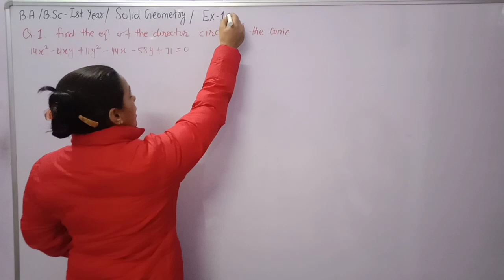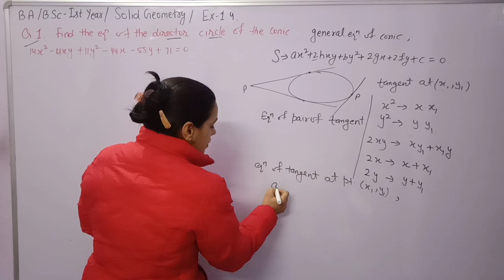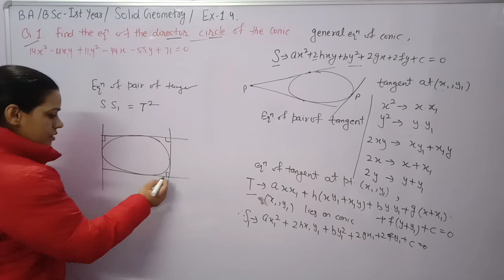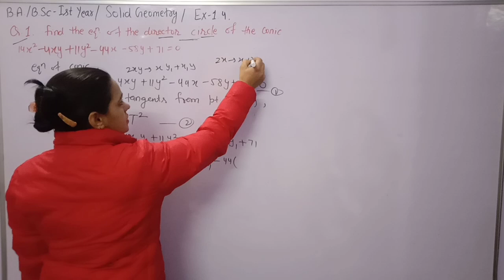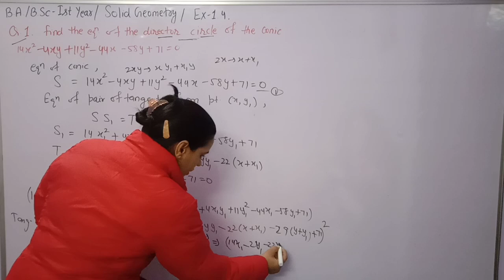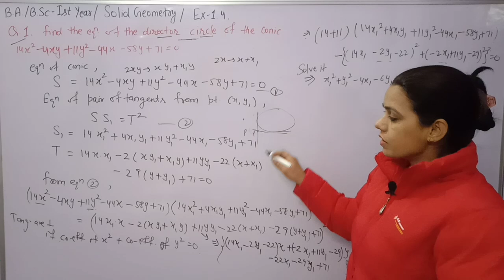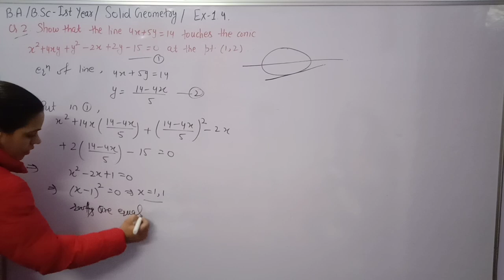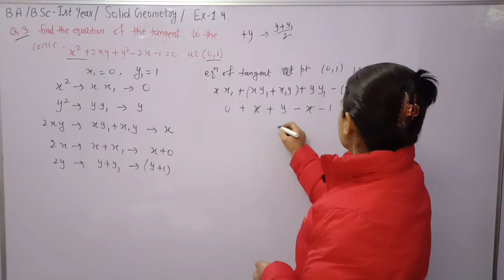Ex 1.4 ||Solid Geometry ||Pair of Tangents to a Conic|| Condition that a line touch a conic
Definition of Director Circle and Tangent to a conic at a point.
Definition of Pair of Tangents from a point to a conic.
Condition that a line touch the conic as a tangent.
Point of Contect at a point.

B.A /B.Sc 1st Maths by Anju Sangwan